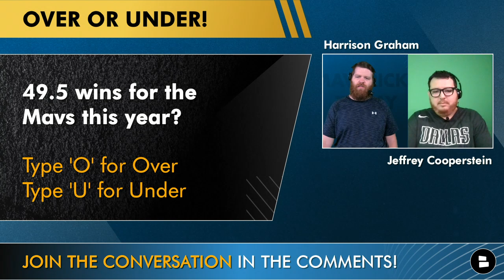Mavericks Rumors Today: Is Luka Doncic The Best Guard In The NBA? ESPN DISRESPECTS Dallas Mavs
Luka Doncic was named the best guard in the NBA by Bleacher Report in a new list published ahead of the 2023-24 NBA season. Heading into year 6, Luka Doncic highlights have dazzled NBA Fans around the world with his mercurial passing ability and ball-handling skills, but can he lead the Mavericks to the 2024 NBA title? Kyrie Irving was named the 12th best guard by Bleacher Report, giving Luka a running mate for the new season.

Be a part of the conversation:
Is Luka Doncic the best guard in the NBA? Y for Yes or N for No
OVER OR UNDER! 49.5 wins for the mavs this year? O for Over or U for Under

ESPN got in on the Mavericks rumor mill by saying that Jason Kidd and the Mavs would finish 9th in the Western Conference, and finish with a record of 43-39 during the 2023-24 NBA season. The Mavs finished 38-44 last year, their worst mark since the 2018-19 season where they went

Want more Mavs videos? Like this one!

Turn on those notis so you don't miss a beat!

Support the @chatsports brand on all social media sites by giving us a follow:

- Steph Curry Said WHAT About Luka Doncic? Sign THIS Big Man In 2023 NBA Free Agency? | Mavs Rumors